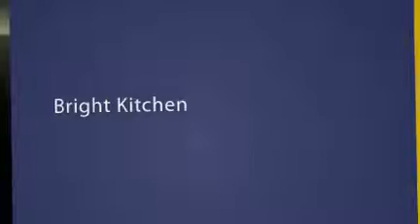cheap houses for sale in jacksonville fl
nice cheap houses for sale in jacksonville fl, jacksonville florida cheap home for sale, houses for sale in jacksonville fl, bargain homes in jacksonville florida